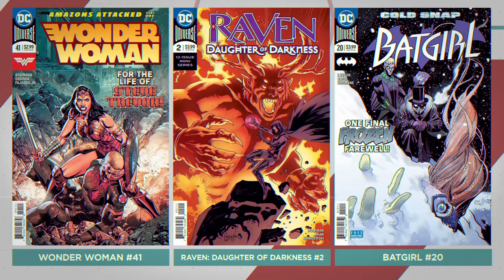GOTHAM: Jerome’s Legion & New Poison Ivy + TERRIFICS: Metal’s Latest Spinoff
No purchase necessary. U.S. residents 18+. Enter between 2/21/18 and 3/6/18. Entries are subject to the Official Rules

Gotham returns this week, and DC All Access is here to bring you up to speed on all the craziness that awaits you. And we do mean craziness, as the rest of the season finds Jerome leading a super-team of super-baddies. Executive producers Danny Cannon and John Stephens drop by to discuss the show's spring premiere, including Gotham's new Poison Ivy and the return of some fan favorite villains. Also, we look at the first issue of The Terrifics and talk to writer Jeff Lemire about how the series came together. Plus, guest host Rahul Kohli discusses the next episode of iZombie, we highlight some must-read new comics and pick an amazing new panel of the week. (Seriously, wait till you see it.)